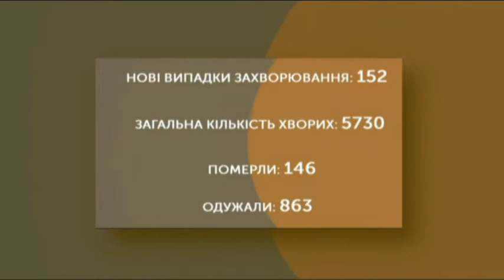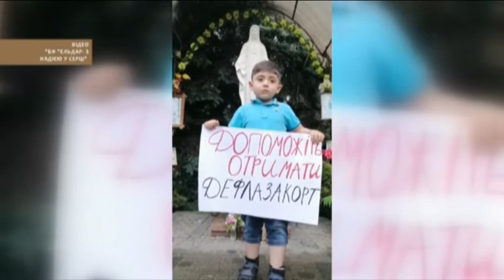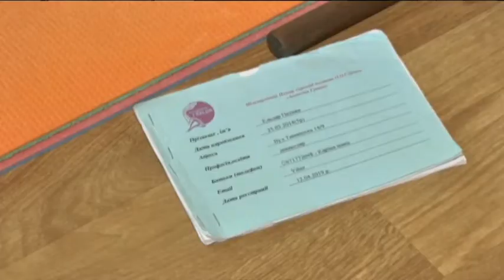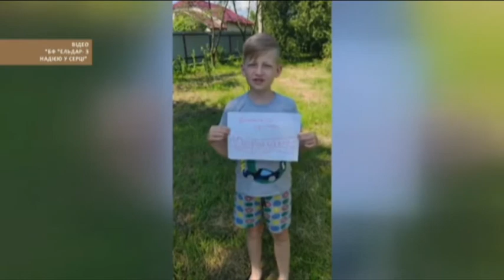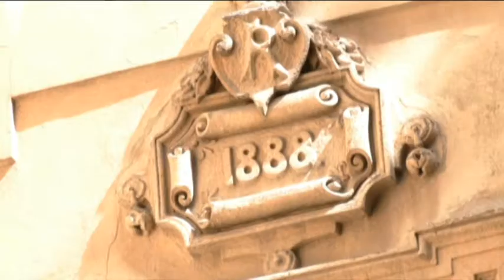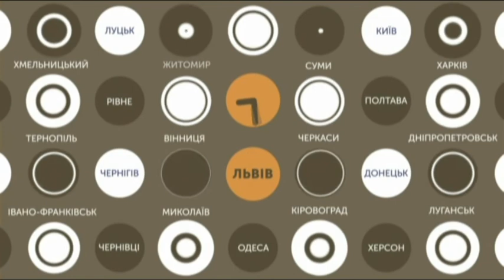02.07.2020. Новини.20:30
Новини